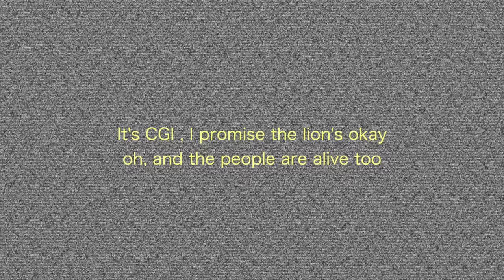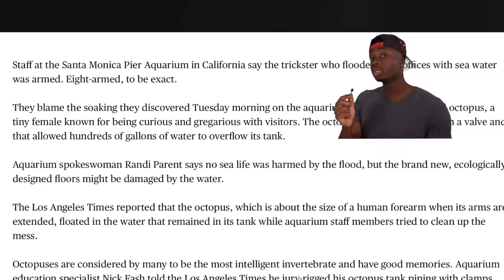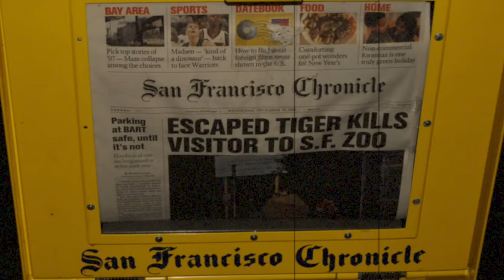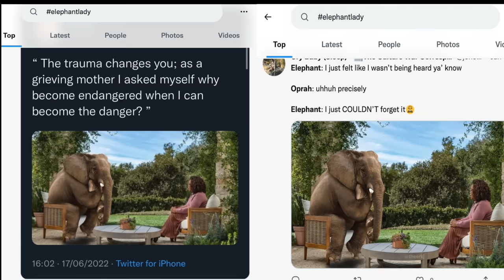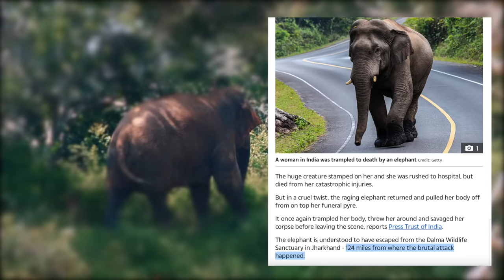How a Camel’s Bad Habit Can Put You in a Coffin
Download the world's first ant&insect themed simulation strategy game, THE ANTS: UNDERGROUND KINGDOM today!

My book on 100 deadly animals⬇️⬇️
100 Animals That Can F*cking End You